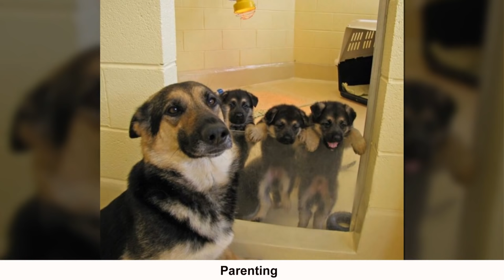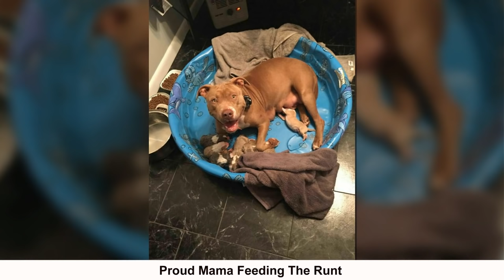Proud Dog Mommies With Their Puppies (New Pics)